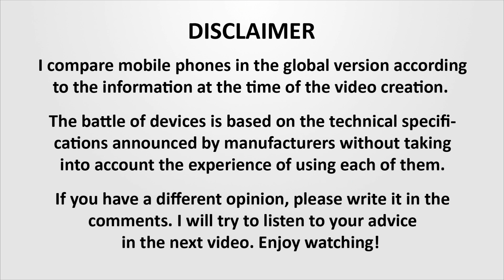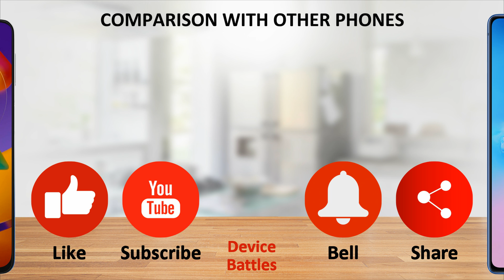Samsung Galaxy M31s vs Samsung Galaxy S10 Lite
Samsung Galaxy M31s Specs, Samsung Galaxy S10 Lite Specification, Samsung M31s Review, Samsung S10 Lite Unboxing, SM M31s Teaser.

I compare the Samsung M31s and Samsung S10 Lite in terms of Dimensions, Body Materials, Display, Camera, Memory, Battery, Hardware, Operating System, Benchmark Results, Price, etc.